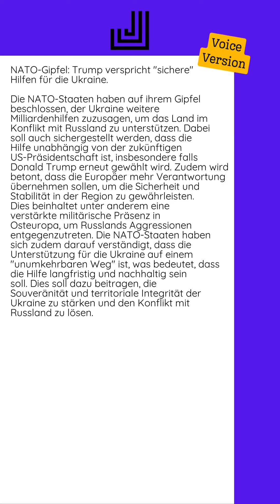11.07.2024 - NATO-Gipfel: Trump verspricht sichere Hilfen für die Ukraine...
Die NATO-Staaten haben auf ihrem Gipfel beschlossen, der Ukraine weitere Milliardenhilfen zuzusagen, um das Land im Konflikt mit Russland zu unterstützen. Dabei soll auch sichergestellt werden, dass die Hilfe unabhängig von der zukünftigen US-Präsidentschaft ist, insbesondere falls Donald Trump erneut gewählt wird.  Zudem wird betont, dass die Europäer mehr Verantwortung übernehmen sollen, um die Sicherheit und Stabilität in der Region zu gewährleisten. Dies beinhaltet unter anderem eine verstärkte militärische Präsenz in Osteuropa, um Russlands Aggressionen entgegenzutreten.  Die NATO-Staaten haben sich zudem darauf verständigt, dass die Unterstützung für die Ukraine auf einem "unumkehrbaren Weg" ist, was bedeutet, dass die Hilfe langfristig und nachhaltig sein soll. Dies soll dazu beitragen, die Souveränität und territoriale Integrität der Ukraine zu stärken und den Konflikt mit Russland zu lösen.